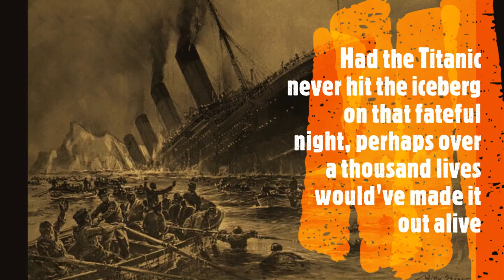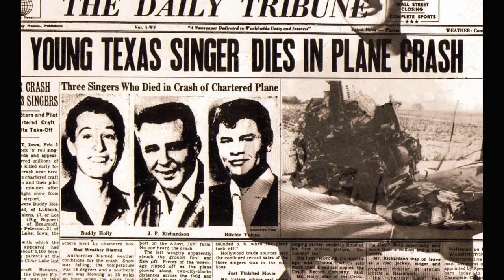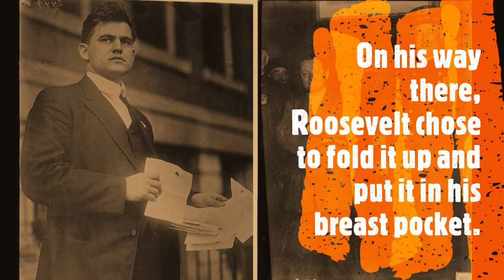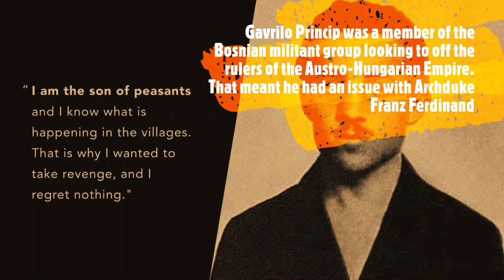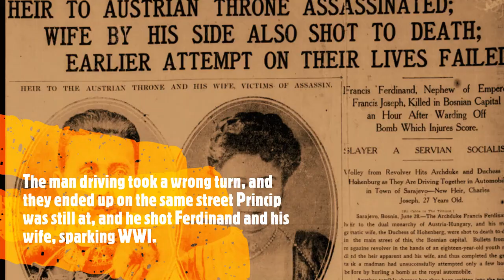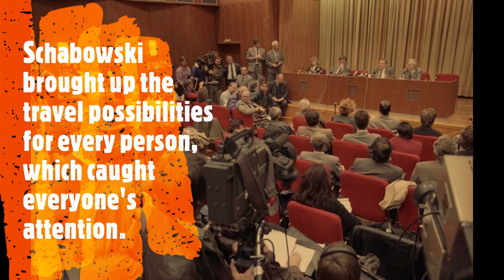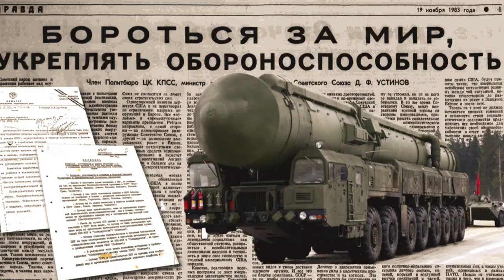10 Last Minute Decisions That Changed The History Forever - Part I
Do you ever wonder about all the "what ifs" in your life? You've probably had a few that would have changed the trajectory of your life. History has even more.